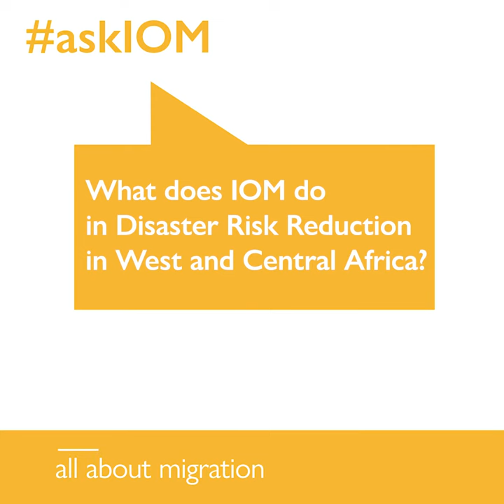How IOM Helps Disaster Risk Reduction Efforts in West and Central Africa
The International Organization for Migration works to mitigate the risks factors of disasters and sudden displacement throughout West and Central Africa.  Former IOM Regional Director for West and Central Africa answers.